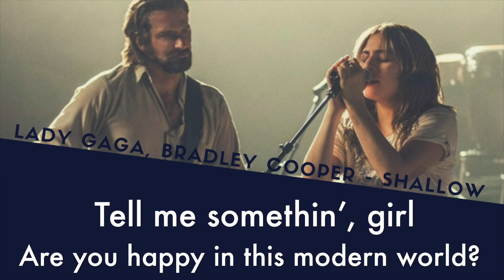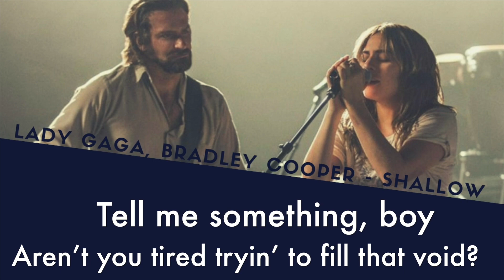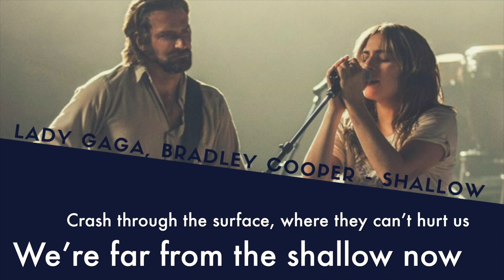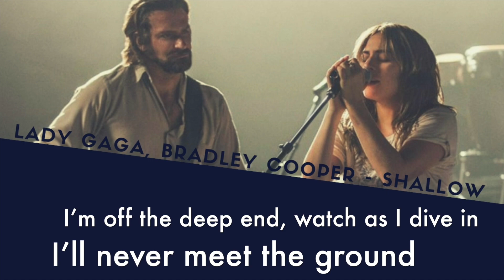Shallow by Lady Gaga, Bradley Cooper (From "A Star is Born" Movie) (KARAOKE WITH LYRICS)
Shallow by Lady Gaga, Bradley Cooper (From "A Star is Born" Movie) (Instrumental Version KARAOKE WITH LYRICS)

LYRICS:
Bradley Cooper] Tell me something girl…
Is there something else you’re searching for?

[Verse 2: Bradley Cooper] I’m falling
In all the good times I find myself along and for change
And in the bad times I feel myself
[Verse 3: Lady Gaga] Tell me something boy…
Aren’t you tired trying fill that void
[Verse 4: Lady Gaga] I’m falling
[Chorus: Lady Gaga] I’m off the deep end, watch as I dive in
[Post –Chorus: Lady Gaga & Bradley Cooper] In the shallow, shallow
[Bridge: Lady Gaga] Wooaaaah
Woaaaaaaaaaaah

"Shallow" is a song from the 2018 film A Star Is Born, performed by Lady Gaga and Bradley Cooper. The song served as the first single from the film's soundtrack and was released on September 27, 2018 by Interscope Records. "Shallow" was written by Gaga with Mark Ronson, Anthony Rossomando, and Andrew Wyatt, and produced by her with Benjamin Rice. Commercially, the song became a worldwide success, reaching the top of the record charts in Australia, Hungary, Ireland, Scotland, Switzerland, and the United Kingdom, and the digital charts of Czech Republic, Slovakia and combined-Europe.